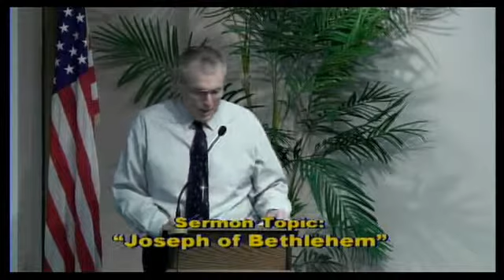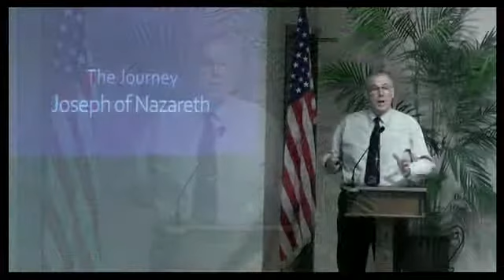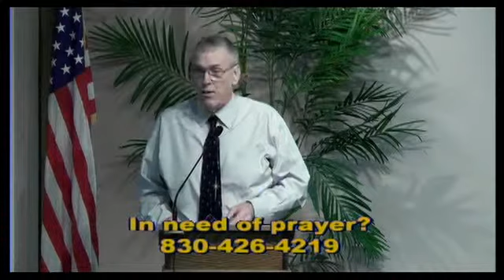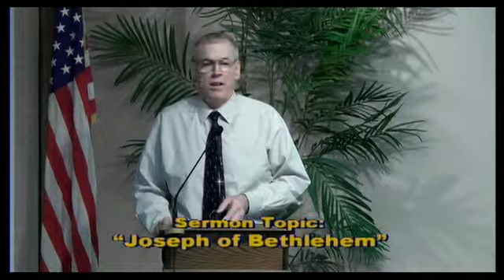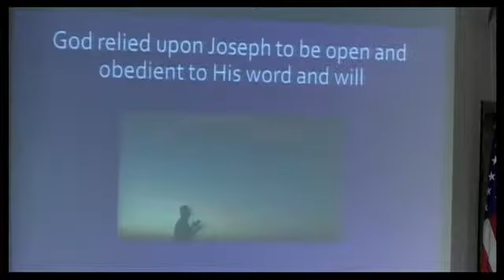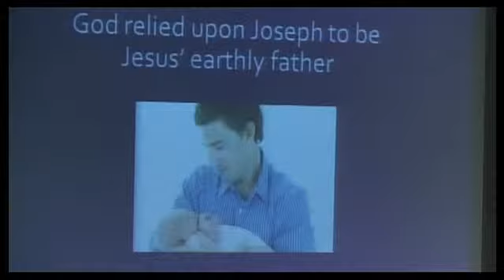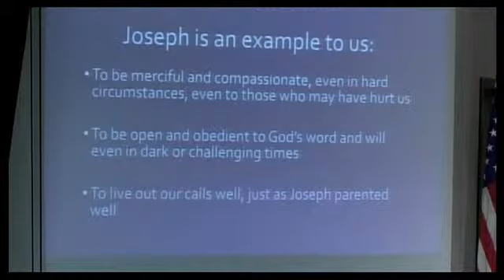Joseph of Bethlehem